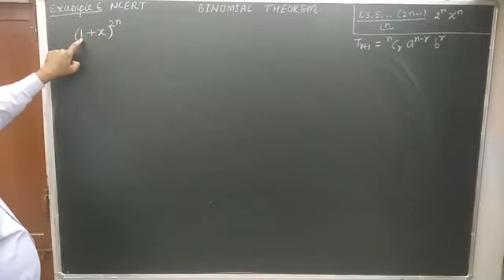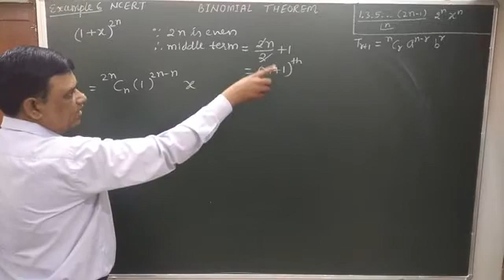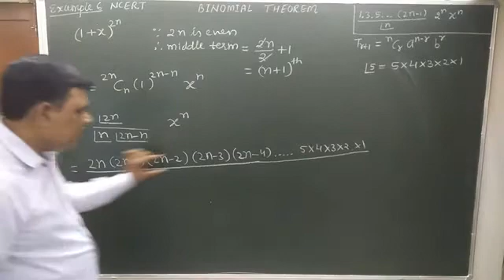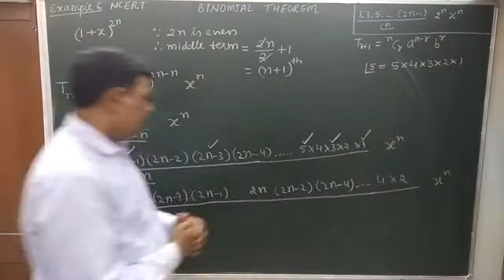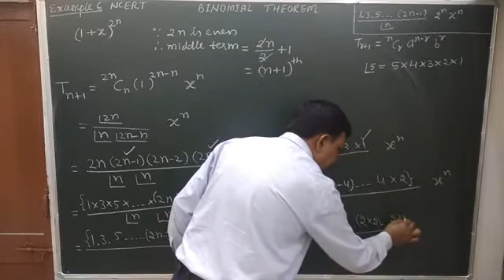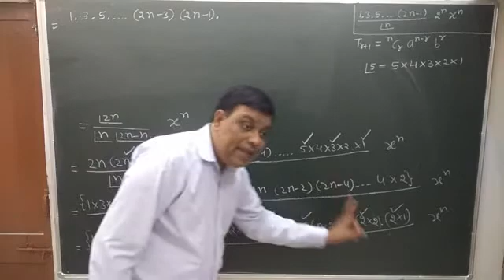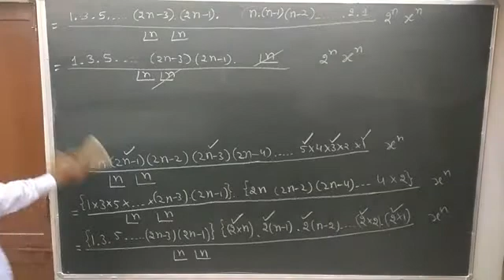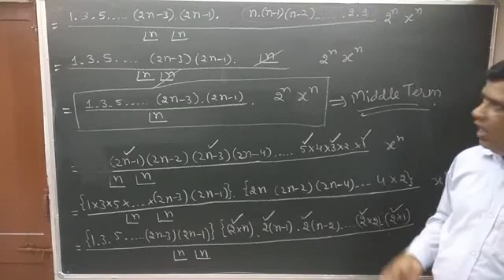Binomial Theorem class 11 ncert chapter 8 example 6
Explaination of ncert example 6 chapter 8 class 11, binomial theorem, general and middle term, concept building
IIT-JEE MAINS
tricks and tips